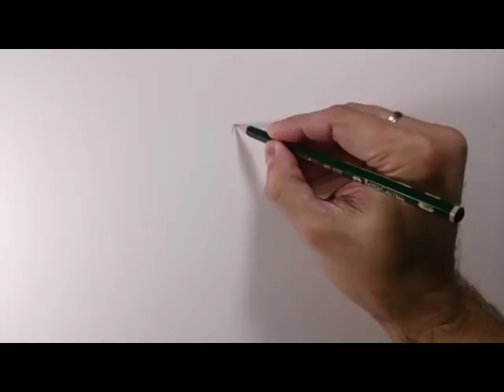Como Dibujar un Aguila Realista Paso a Paso | tecnicas de dibujo, Grafito y Tinta Avanzada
- Quieres saber cómo aprender a hacer dibujos realistas? En este vídeo encontrarás un tutorial básico y sencillo pero muy informativo y didáctico.

En este tutorial vas a aprender a dibujar un águila real con lápiz y tinta. Las plumas de las aves tienen su propia técnica y aquí vamos a verla. En un tutorial de tiempo completo, verás paso a paso cómo dibujar éste magnífico ave de presa. Espero que te sea útil y te guste!
Si quieres aprender en serio a dibujar, te vendrán bien algunos materiales artísticos básicos, como lápices de distintas durezas y papel especial de dibujo, aquí te dejo una pequeña lista con enlaces para conseguirlos:
Juego de lápices de distintas durezas (buena relación calidad / precio)
Papel de dibujo Canson 130 gramos (papel "todoterreno", muy útil)
Gomas de borrar moldeables (me la ves utilizar cientos de veces en mis tutos, es increíblemente útil)

En esta lista de reproducción encontrarás más vídeos sobre como enseñar a dibujar a niños:

Recuerda que en nuestro interior hay un artista, sólo está esperando a tener la oportunidad y los conocimientos para expresarse! en este canal vas a encontrar los consejos necesarios, ahora ya sólo tienes que tomar un lápiz, un papel y lanzarte a la aventura!